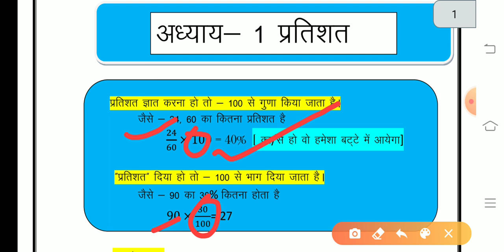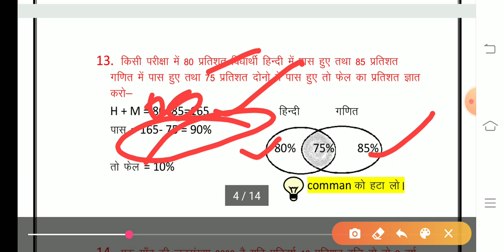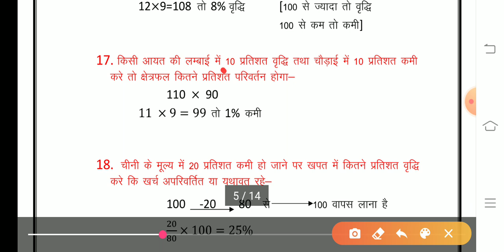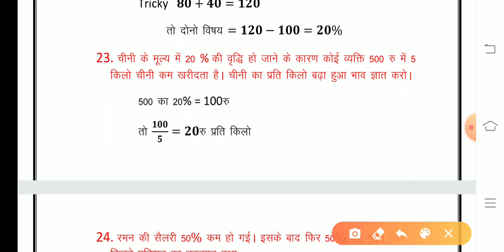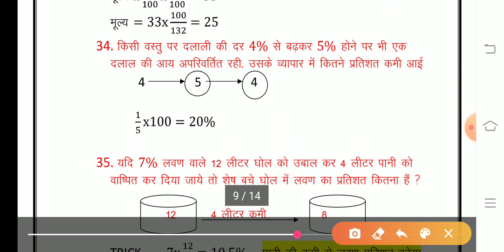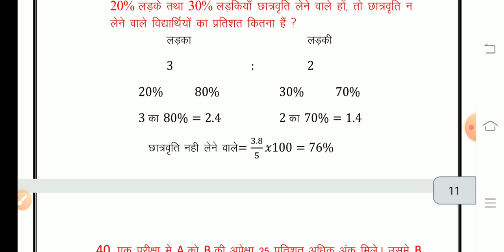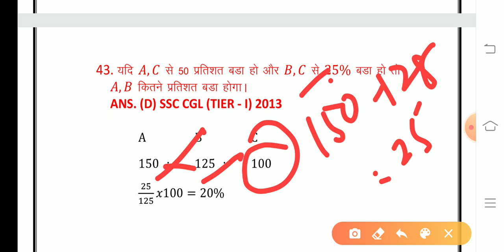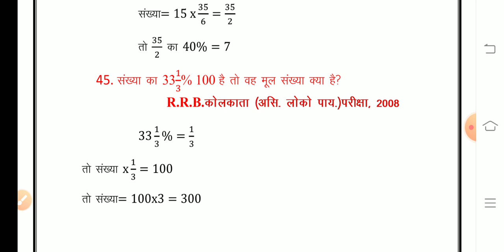Percentage|Part 3|Lecture 03|Percentage For all Exams|Basic to high percentage problems|SSC Railway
This video contains all kind of percentage questions with tricky and conceptual  solution in hindi.